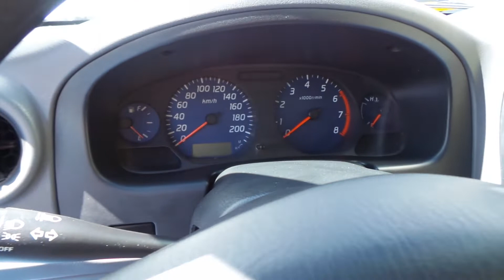Tucarro Mercado Libre Nissan Frontier 2015